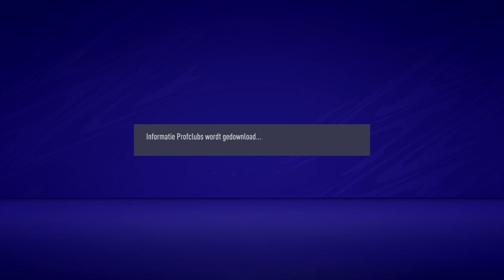FIFA 21 Lets send them off